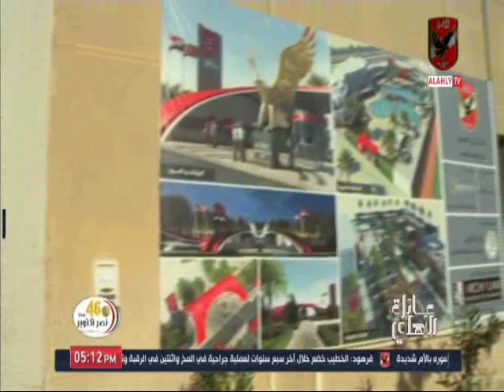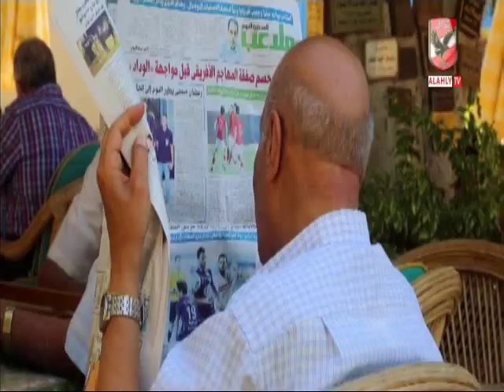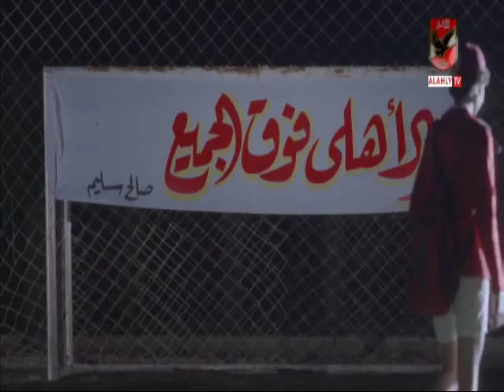حلقة عائلة الاهلى 18-10-2019